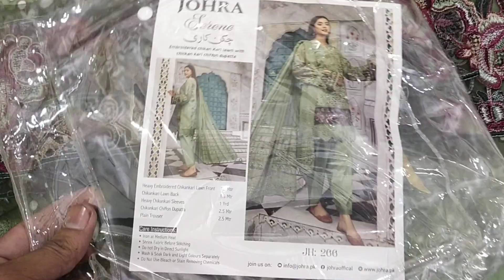SERENE BY JOHRA| SASTI ONLINE SHOPPING 03312506658